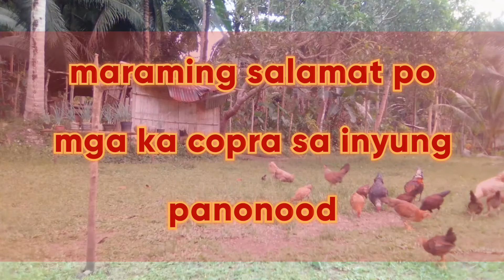Pato na mukhang manok na marunong gumamit ng kutsara 👍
I'm just hungry that's why I I I I .